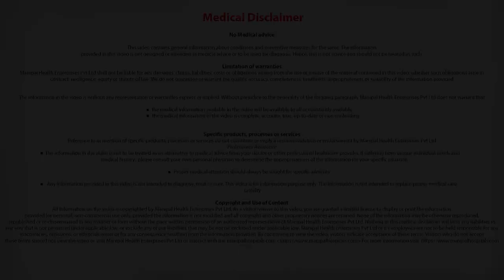Who are the best candidates for a TAVI procedure? Who is eligible? - Dr.(Prof) Ranjan Shetty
Dr.(Prof) Ranjan Shetty explains Who are the best candidates for a TAVI procedure and Who is eligible?

Our superlative cardiac experts handle the most delicate of cardiac cases across all ages. Their range of treatment expertise includes the entire spectrum of cardiac conditions including congenital heart disease, coronary artery disease, heart rhythm disorders, disorders of heart failure, and valvular disease. Best in their speciality, our team of eminent echo cardiologists, electrophysiologists, interventional cardiologists, radiologists and cardiovascular surgeons are skilled in treating the most challenging of heart conditions including paediatric surgeries even in the newborn.